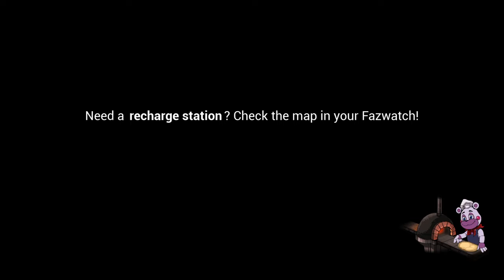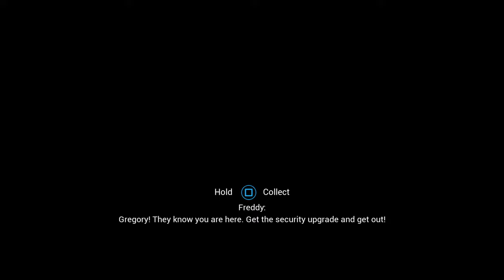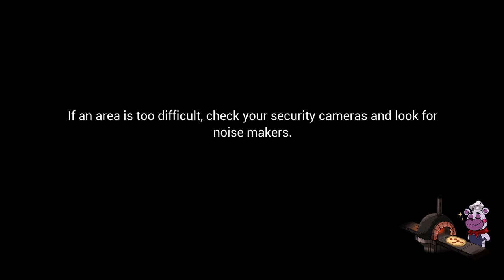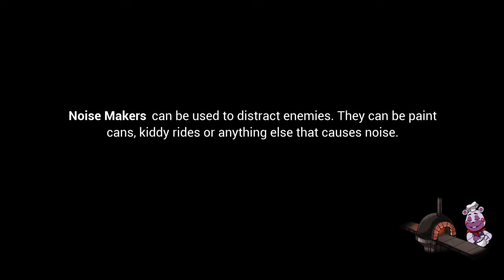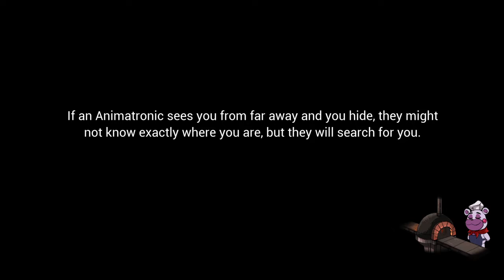Security Breach Part 12 - Got the Fazcam!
We get the Fazcam and I have no idea how to start this fight...but I have a feeling we just have to go upstairs and enter it from that way. At least we got the camera and we can start blasting away and do Sun's minigame. and get up in that room for me to hide in so I can stalk him later. Lol